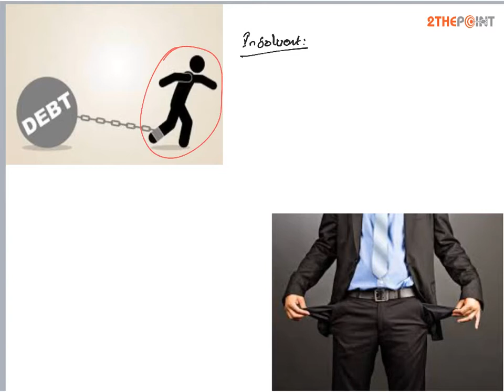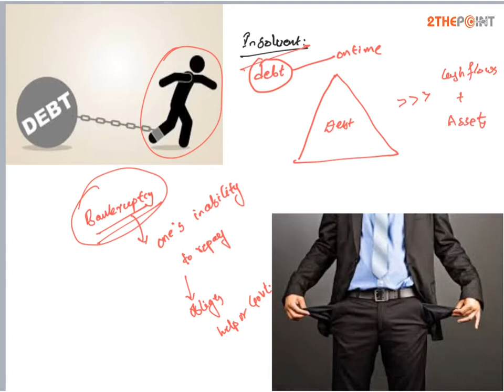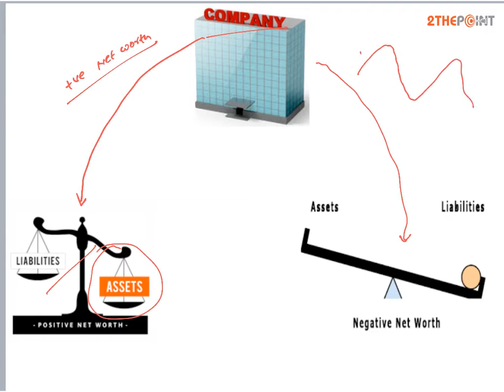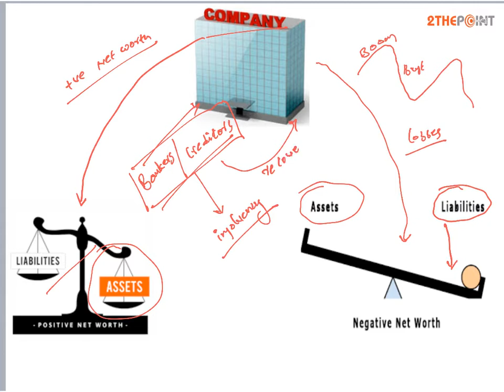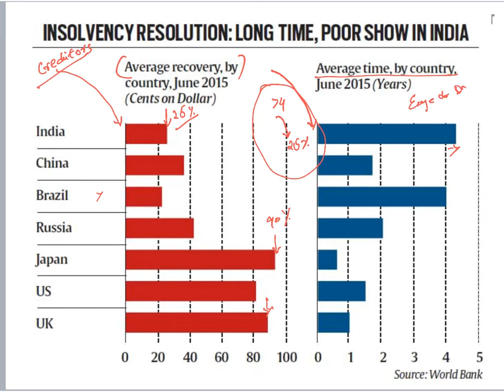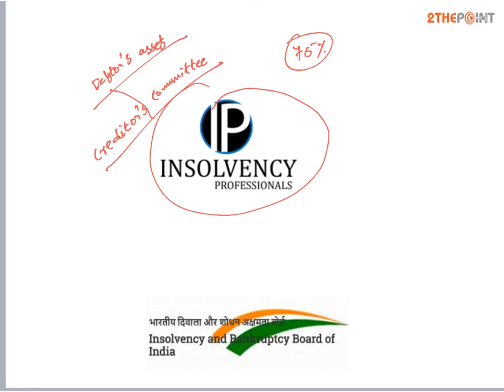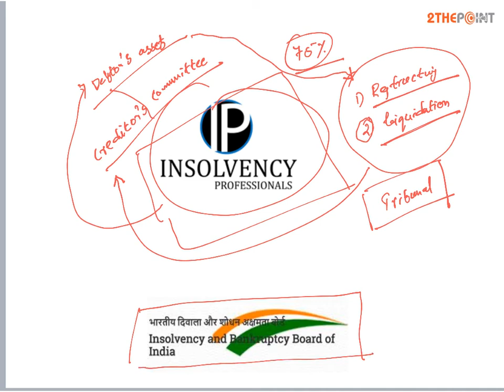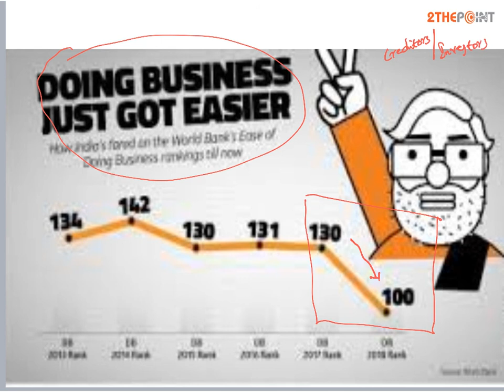Insolvency and Bankruptcy Code - By 2thepoint